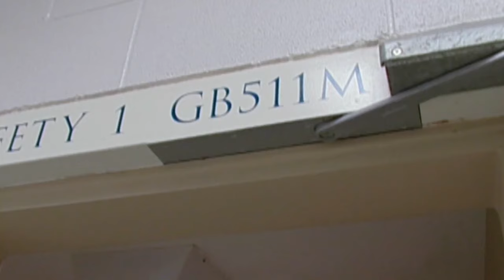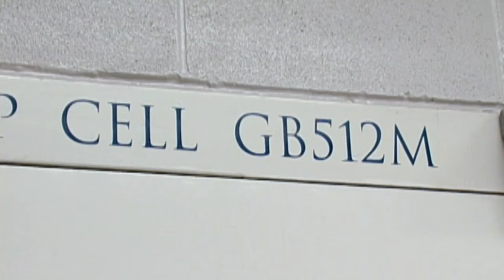🍻 Beer Blunder: Complaining to Cops | JAIL TV Show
In Austin, TX, a disruptive man is brought in for public intoxication after flagging down officers to complain that he was unfairly denied purchasing more beer due to his intoxicated state.

JAIL gives viewers a front-row seat as recently arrested suspects face entry into the criminal justice system. This episode was filmed in 2008.